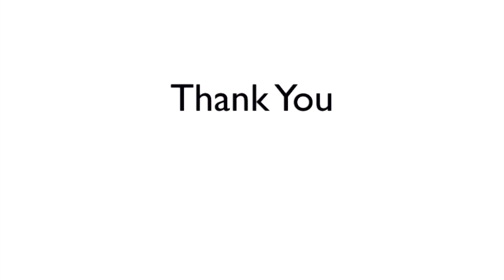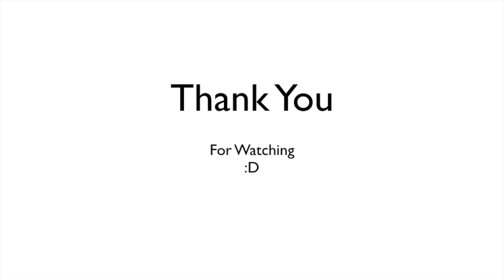ROBLOX Design IT! Gameplay w/ Background Music!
Tell me what you want to to play next!